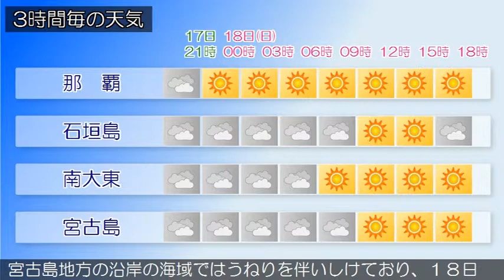2015/10/17 沖縄地方の天気予報 夕